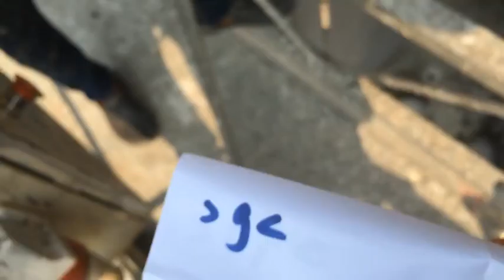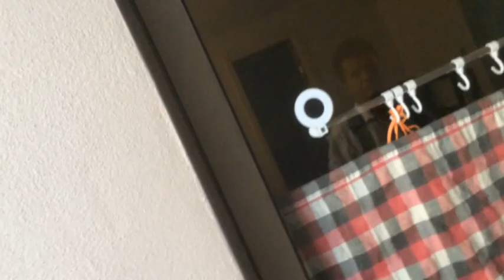BFR MEGA PROJECT Quality Check 08 04 16